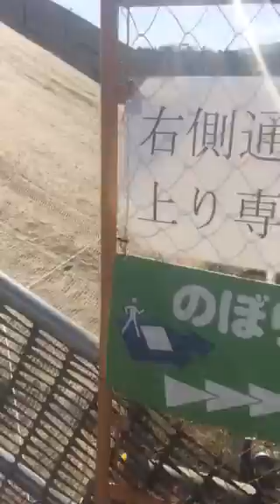1014.11.03の一本松周辺